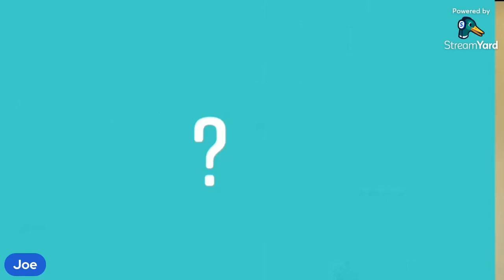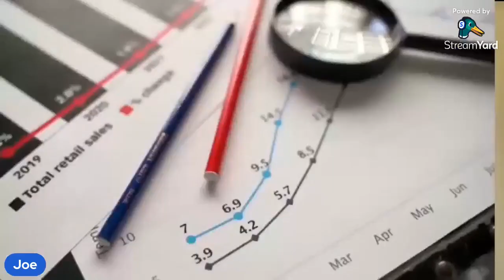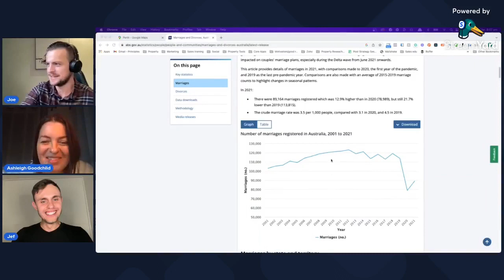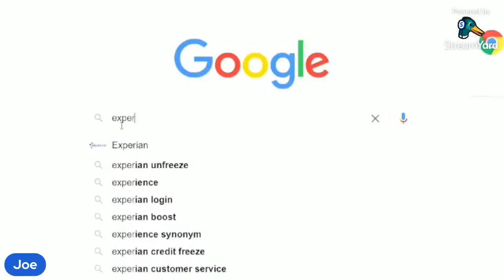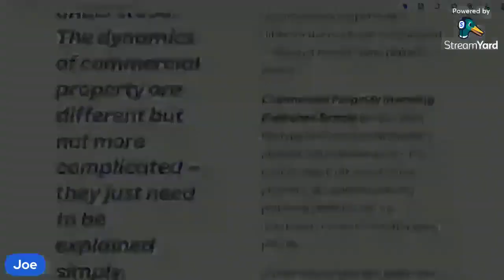Piecing Together Your Perth Property Puzzle - Ashleigh Goodchild - 29/03/2023 - AUS Prop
0:03:01 Quote of the Week
0:15:10 Introduction of Ashleigh
0:16:40 Understanding Perth Market
0:22:55 I'd love to hear Ashleigh's thought on: What's driving the current market? Do you think it's different to previous boom / bust and if so, why?
0:28:38 Are you seeing a stable amount of people coming to the market that are both locals and investors?
0:30:47 What is your prediction for the Rental Market for the next 6 to 12 months?
0:33:33 Are you seeing one segment of the market move harder and faster than the other?
0:37:01 What are the things that make a good property from a rental perspective?
0:41:35 What are the big red flags that we should look at when we're looking at a Property?
0:44:20 What's wrong with having a toilet in the bathroom?
0:46:22 In your opinion, What are the key factors to look out for when buying in Perth?
0:52:20 Tips on how to make a renovation project efficiently
0:58:47 Why Property management fees in WA are high?
1:08:43 What are some of the hot spots of Perth?
1:16:59 Is there an area that has a demographic that is growing and bringing more wealth to the area?
1:20:23 What are some of the not spots of Perth?
1:24:46 Best locations with specific Price ranges in Perth
1:30:22 What's Ash thought on nth Perth, up towards Akimos?
1:34:54 How about Yanchep or Enginton?
1:38:04 How can people learn more about you?

Ashleigh Goodchild is an Expert Perth Property Manager and Director of Soco Realty.

With more than 20 years of experience in real estate, Ashleigh has plenty of knowledge and insight to share. Her passion for the industry and skills as a leader and mentor give her and edge over her competitors in the business.